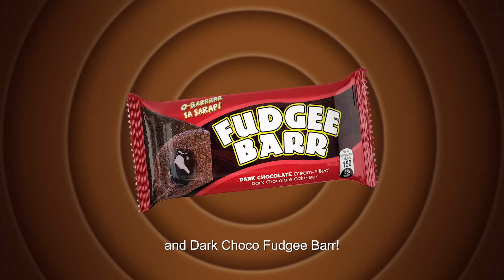Fudgee Barrkada Dark Choco